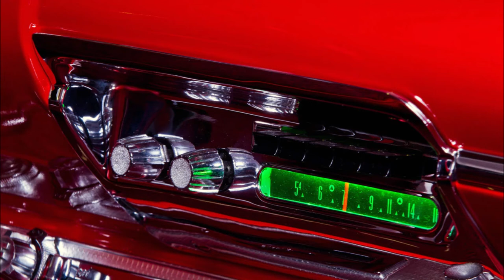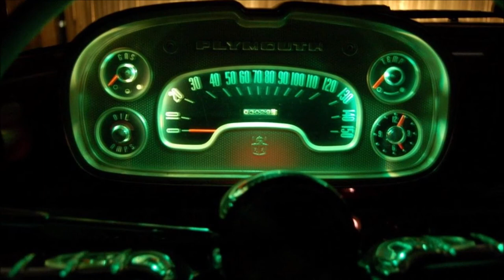Ersel Hickey ~ Bluebirds Over The Mountain ~ 1958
Hickey was born in Brighton, New York, and was named after the family doctor, Dr. Ersel. His mother was from Kingston, Ontario; his father, who was Irish, died when Hickey was four. He was one of eight children. One brother's name was Allen and another brother's name was William. His mother had a nervous breakdown and was put into a mental hospital, while he was put into foster homes. He would frequently run away, living in different parts of New York State.

When Hickey was 15, he started traveling with his sister Chicky Evans, an exotic dancer. She was very popular in the carnival circuits and together they traveled for about a year. He decided to go on his own and travel with the carnival, then left and then began living in Columbus, Ohio. From there he was sent to a "tough kids" home, where he became familiar with the main rhythm and blues groups and started singing with the gospel group there.